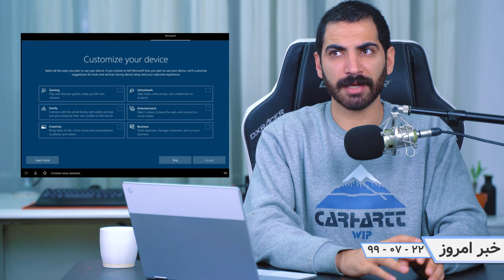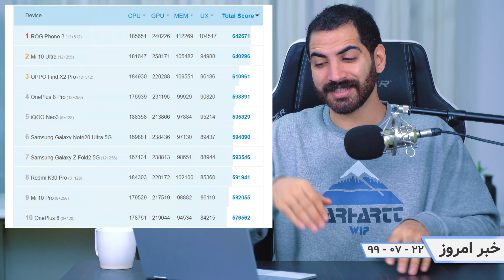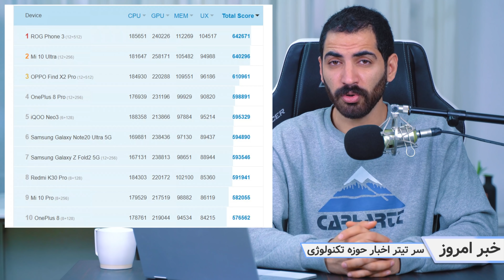خبر امروز – اخبار جدید کرونا، گلکسی ای۴۲ ، آپدیت جالب ویندوز، سرقت ۳۰ هزار کاربر در سایت سجام جعلی،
خبر امروز = سر تیتر اخبار تکنولوژی  | ۲۲ ۶ ۱۳۹۹
هر روز صبح راس ساعت ۹ در یوتیوب
0:00 مقدمه
2:12 خبر اول -  گلکسی ای ۴۲ ۵جی ارزان ترین میانرده جدید سامسونگ
04:00  خبر دوم – امکان شخصی سازی بیشتر ویندوز ۱۰ بسته به کاربری شما
05:08   خبر سوم – سرقت اطلاعات و سرمایه ۳۰ هزار کاربر در سایت جعلی سجام
06:43  خبر چهارم -  کرونا تا ۲۸ روز روی گوشی شما زنده می ماند
08:56 خبر پنجم – بنچمارک گوشی اوریون با چیپست اگزینوس ۱۰۸۰ در صدر لیست انتوتو
11:36  خبر ششم – سی پی یو اقتصادی گیمینگ اینتل کور آی ۵

حمایت شما از من بزرگترین لطفتونه
ارادتمند  اهورا نیازی